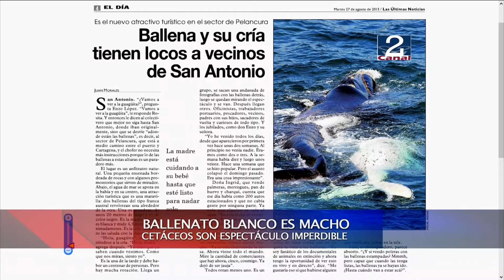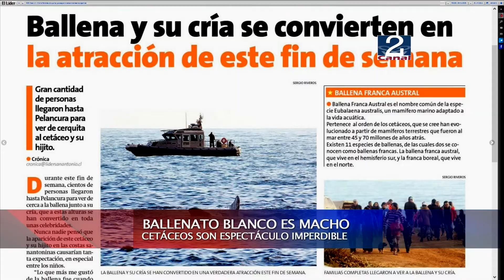27 AGO 2013 DETERMINAN SEXO DE BALLENATO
A dieciséis días del primer avistamiento de una ballena y su cría en las costas de San Antonio la presencia de los cetáceos se ha convertido en un indiscutido espectáculo natural. En las últimas horas se confirmó el sexo de la cría y hay nuevos antecedentes sobre el comportamiento de estos animales que presentamos en el siguiente reporte del periodista Juan Olivares.